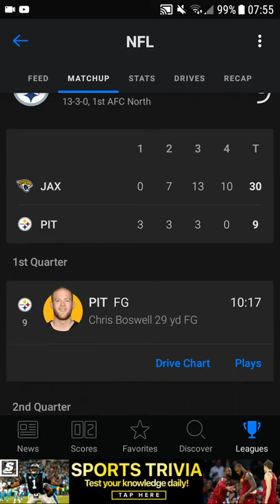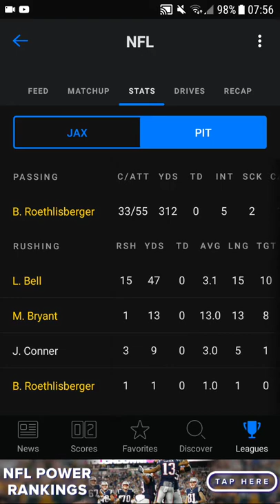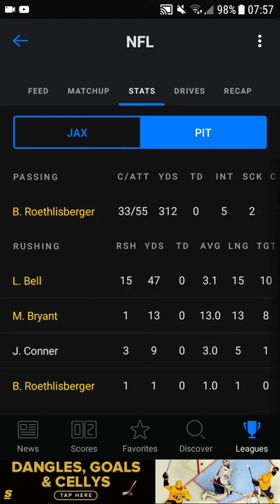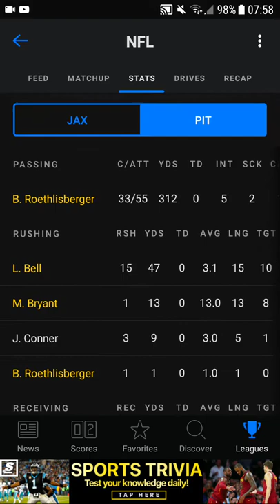My Thoughts on the Steelers Week 5 Loss to the Jacksonville Jaguars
This is the 7th episode of my reaction to the Steelers season featuring their loss to the jaguar to go 3-2.